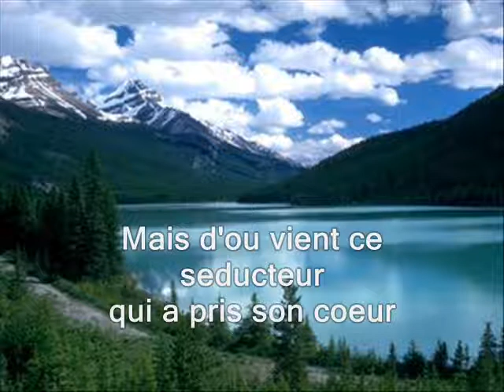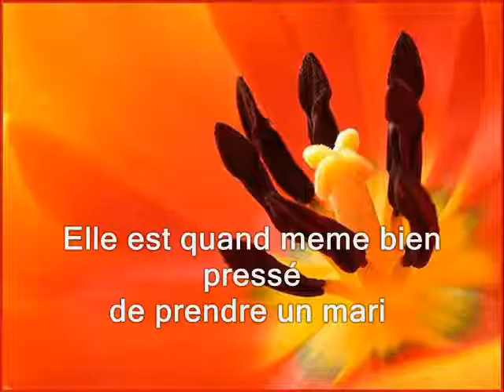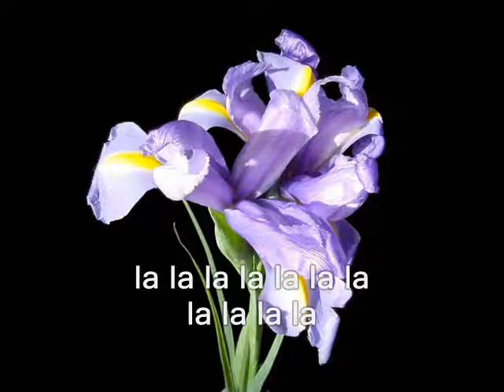jack dery enrico une fille ka